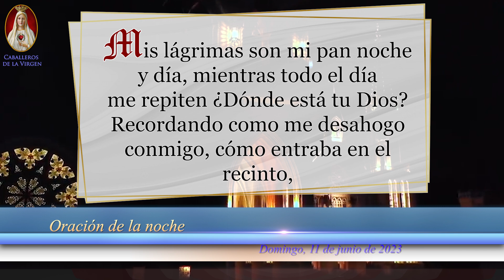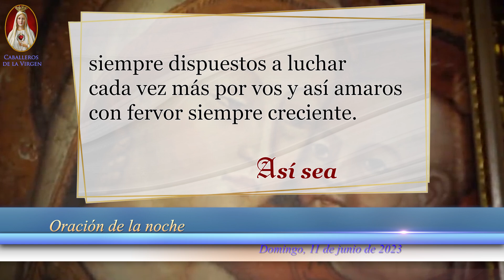🙏Oración de la Noche de hoy Católica, Domingo 11 de Junio de 2023, Caballeros de la Virgen🕯️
🌞 ¡Bienvenidos a otro día lleno de bendiciones con la Oración de la Noche de hoy, Domingo 11 de Junio de 2023!🙏